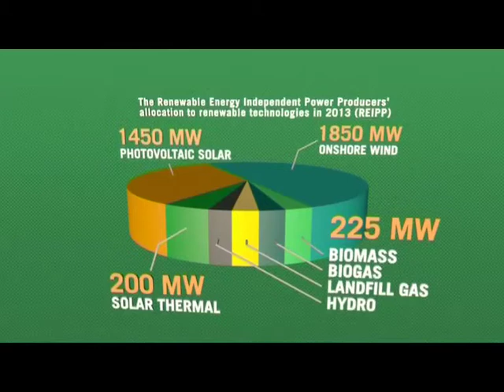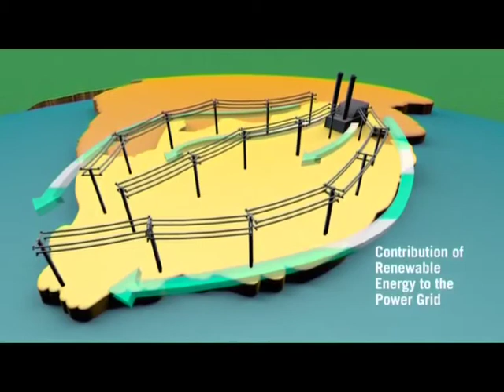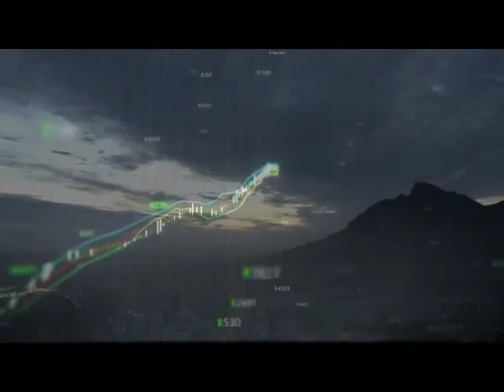OMIGSA - Developments in South Africa's Renewable Energy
"IT'S AFRICA'S TIME" talks to representatives from the Old Mutual Investment Group South Africa (OMIGSA) as well as stakeholders from the Department of Energy to find out more about the country's plans and developments in the field of renewable energy. In South Africa, Government's target for 2014 is to have 14% of national power produced from renewable sources and "IT'S AFRICA'S TIME" learns how OMIGSA is working together with government to direct capital towards addressing this long term sustainability issue, aligned with the governments integrated resource plan, and in accordance with international norms and standards.